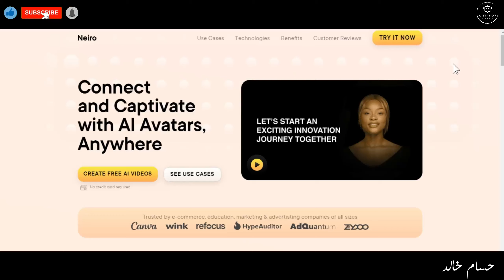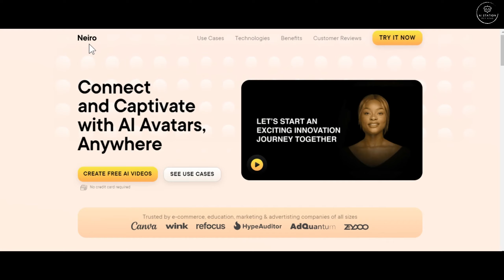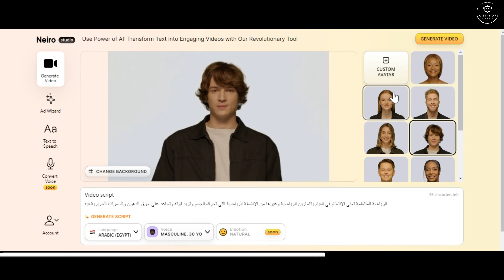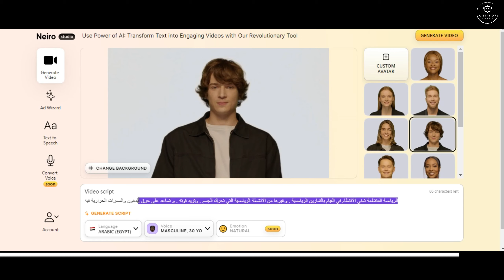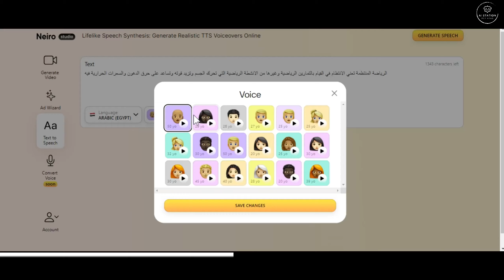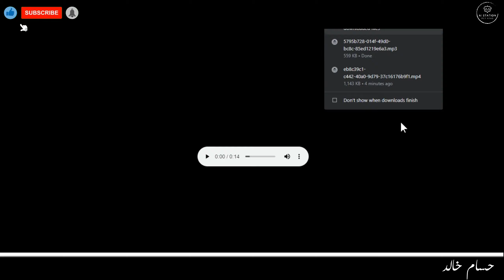إنشاء محتوى بدون ظهور بالذكاء الإصطناعى باللغة العربية مجانا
صناعة محتوى باللغة العربية مجانا - عمل فيديو بالذكاء الاصطناعي
اسهل طريقة لإنشاء محتوى بدون ظهور بالذكاء الإصطناعى و بطريقه احترافية جدا🔥
اصنع محتوى بدون الظهور بوجهك بطريقه احترافية | بالذكاء الإصطناعى فقط

رابط الموقع👇👇
في التعليق المثبت